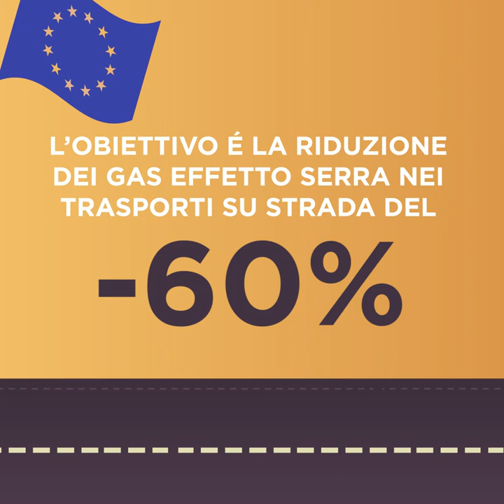Il mio lavoro a Bruxelles: meno inquinamento, aria più pulita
Damiano Zoffoli, Eurodeputato, relatore di un Regolamento per il monitoraggio e la comunicazione delle emissioni di CO2 e dei consumi dei veicoli pesanti nuovi.